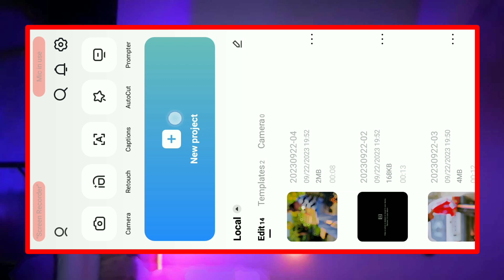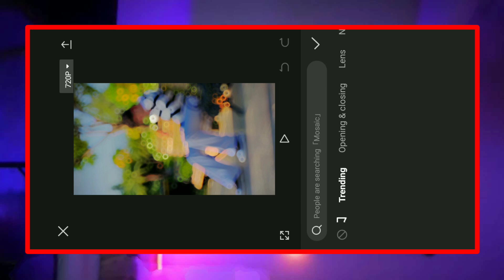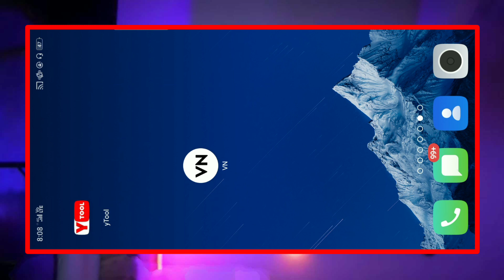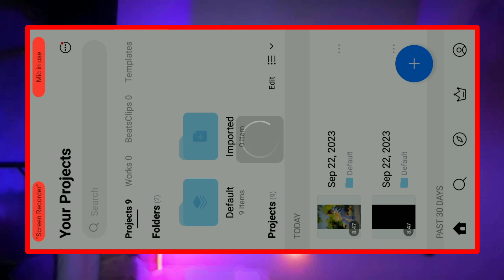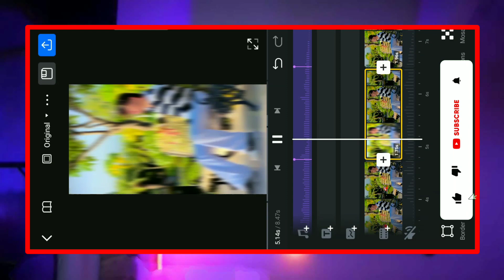Instagram New Treanding Viral Reel Editing / Lens Blur Reels Editing / Capcut App Video Editing